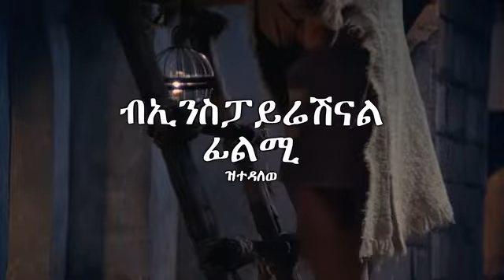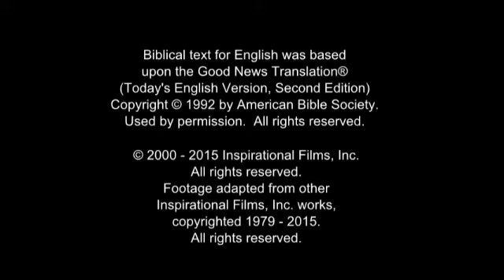The Story of Jesus for Children in Tigrinya (Ethiopia)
-The purpose of this movie is not to make a member of  any religion, but to show only God love!